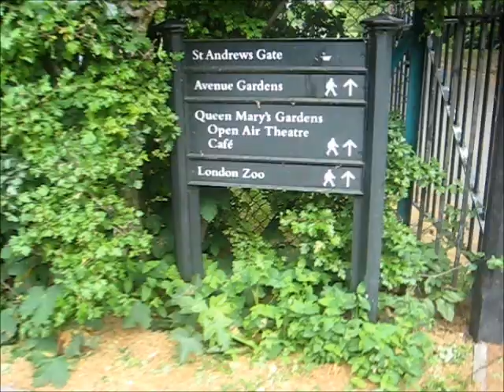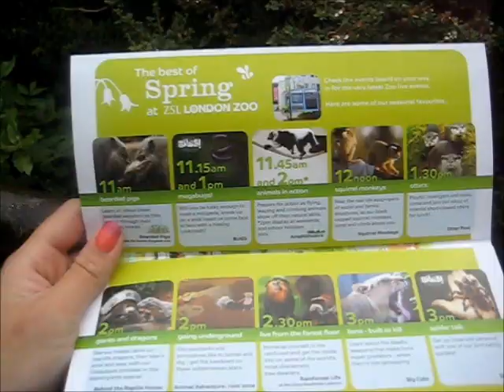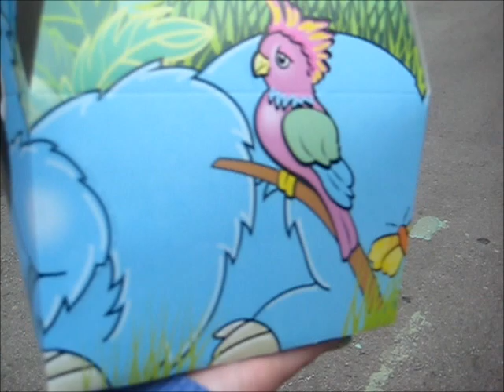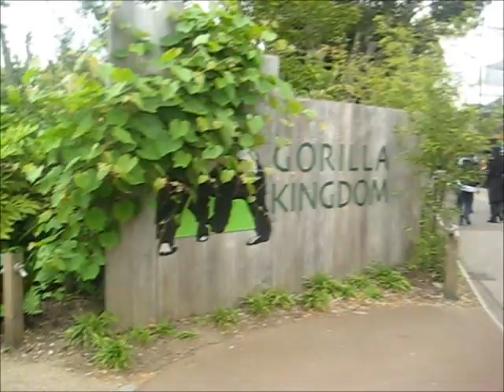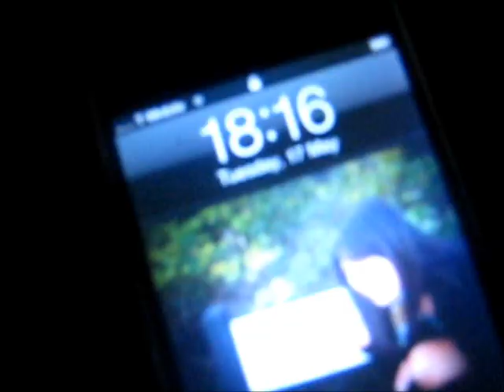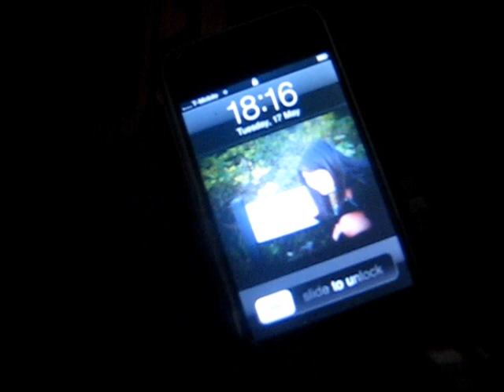VEM 17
VEM = Vlog Everyday May!

Sarah's Visit, Day 2 - London Zoo!